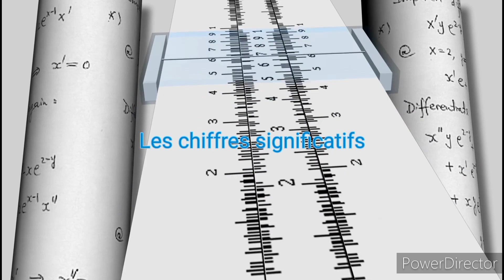Physique Chimie: Les chiffres significatifs